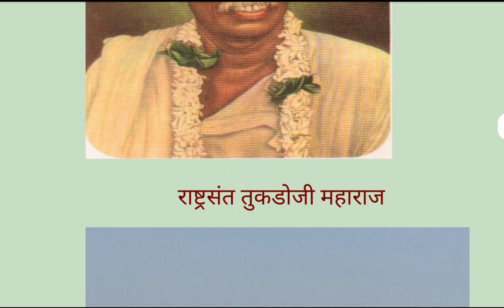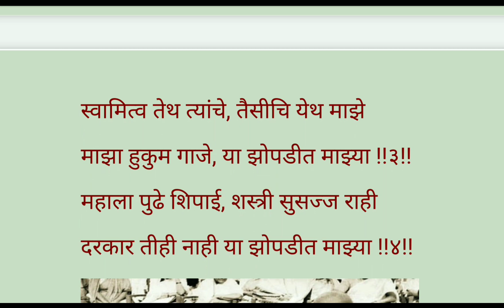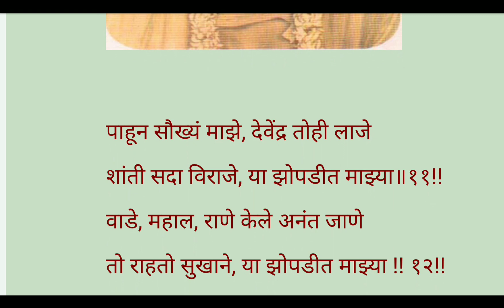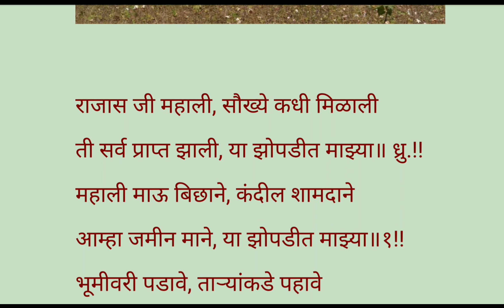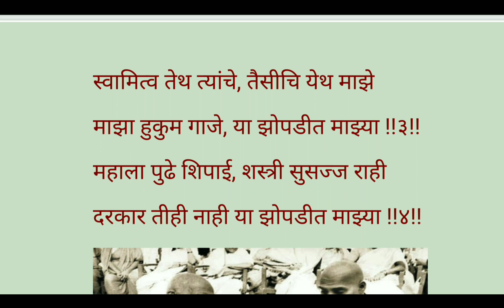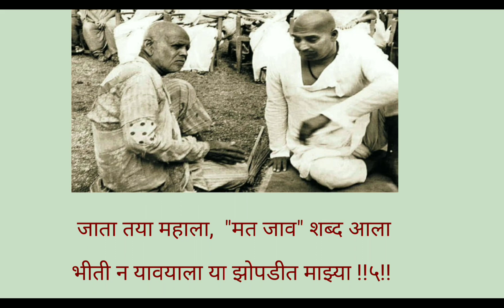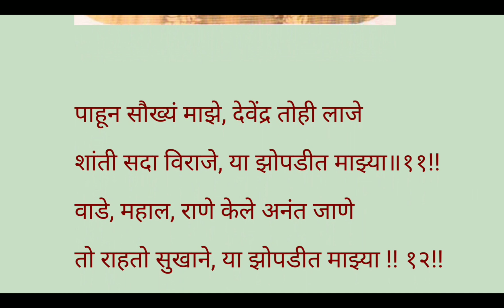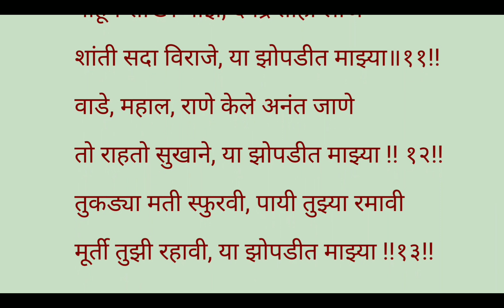या झोपडीत माझ्या (तुकडोजी महाराज) || मराठी कविता || Ya Zopadit Mazya | Tukadoji Maharaj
Work from home ती कन्टेन्ट डेवलपमेंट चा भाग म्हणून FYBA कविता

जास्तीत जास्त विद्यार्थ्यांना पाठवा